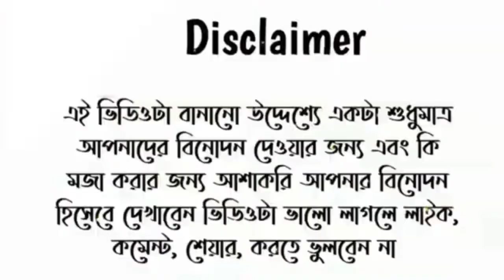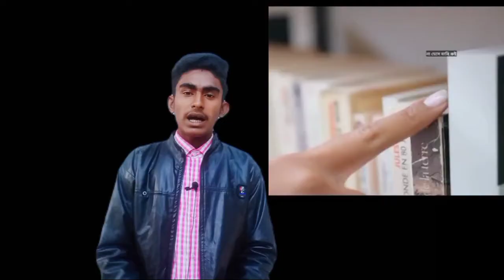অস্থির বাঙালি😂😂 | Bangla funny video | না হেসে যাবি কই | mayajaal | funny facts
We are regular uplods bangla comedy funny videos, Funny video bangla And all funny moments uploads our channel.

✍️All the creadit goes to the respected orginal content creators✍️

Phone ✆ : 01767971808